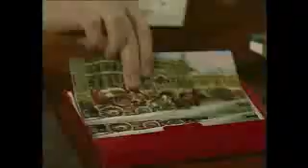Mr Bean Episode 7 Merry Christmas, Mr Bean Part 3 5